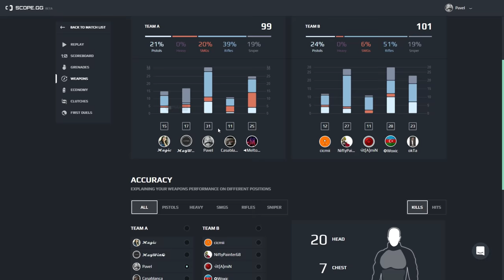Top 100 Useful Nade Spots on INFERNO | CS:GO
0:00 Mattie Maguire - Never Easy
1:07 Lupus Nocte - Hadouken
4:24 Wave Saver - Swag Rider
9:51 Sum Wave - The Strolling Cat
15:00 Daxten - Feel the Pressure (Instrumental Version)

🔻 Special thanks to:
Pavel
Air